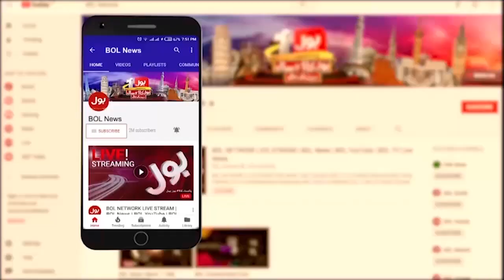Imran Khan Returning In National Assembly | Nayyar Bukhari Revelations | Breaking News